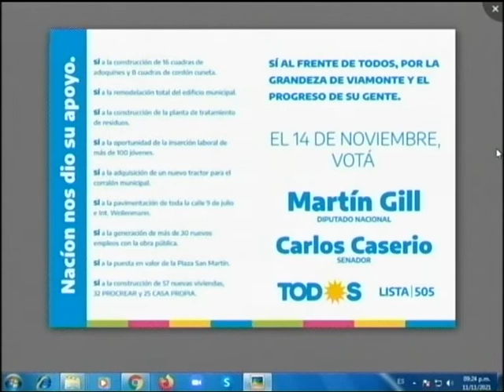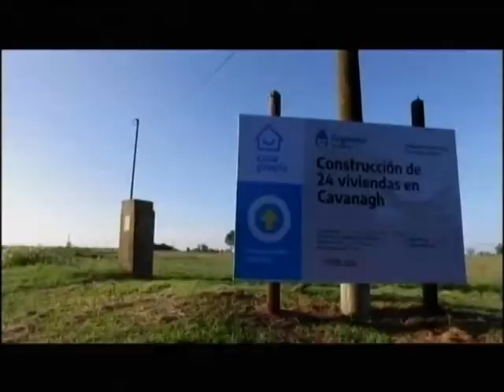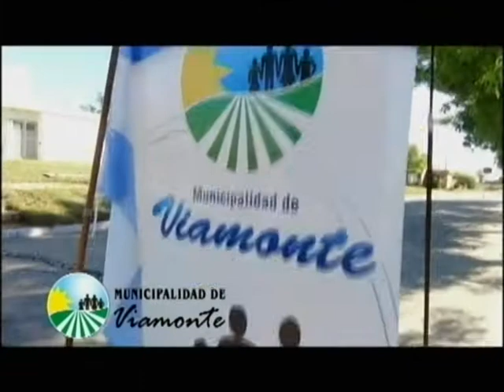SANDRA DAL BO Y GABRIEL FERNANDEZ 11 11 21 B